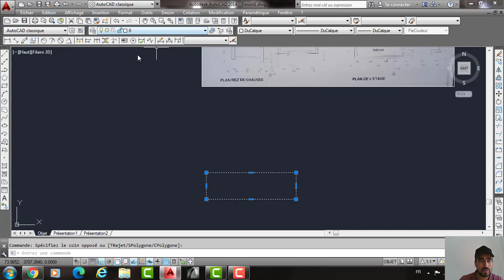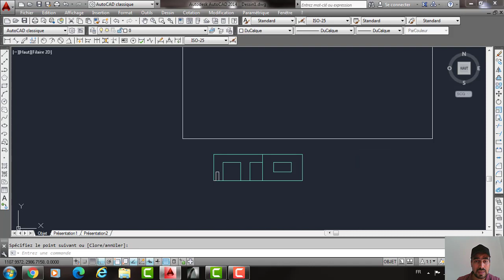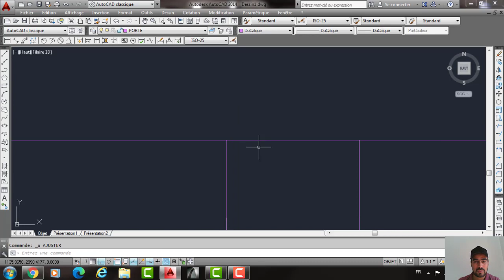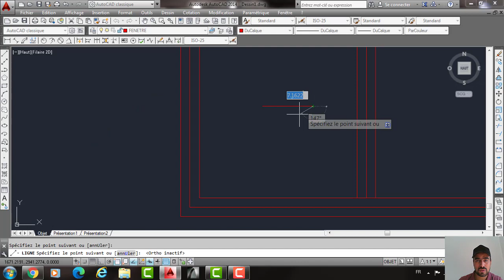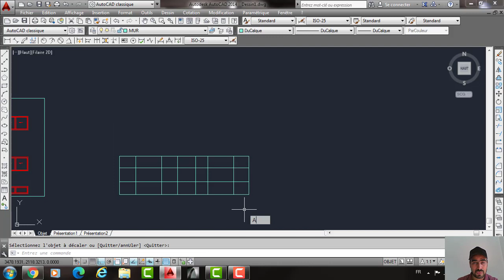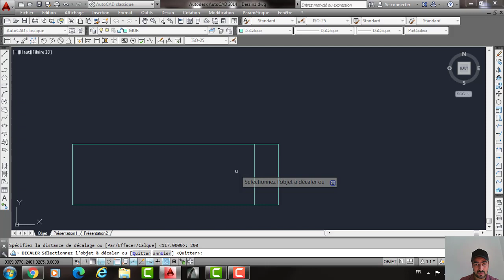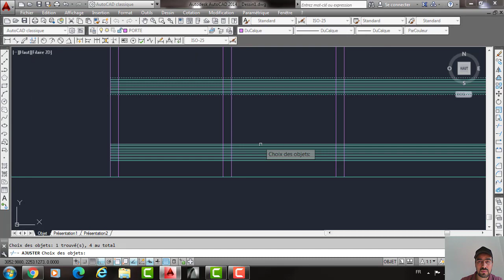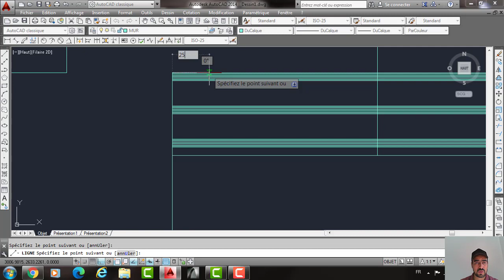Les Façades Sur Autocad